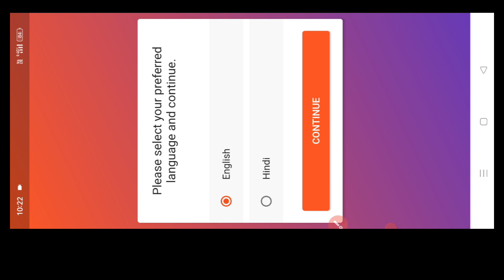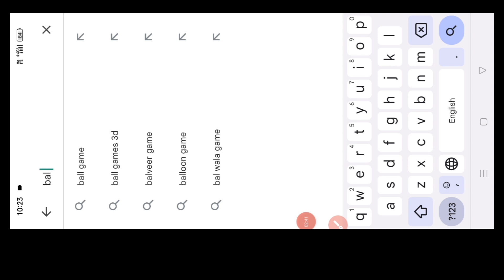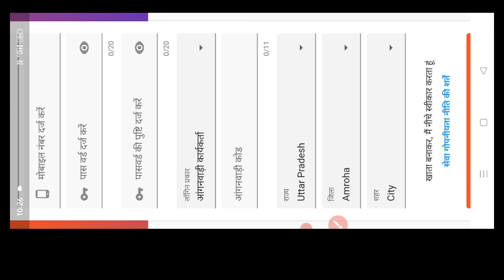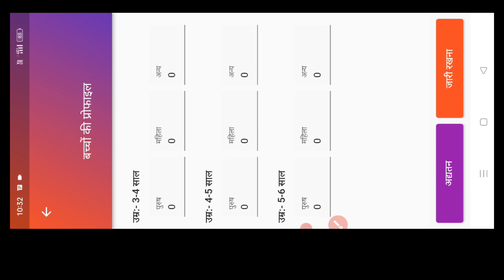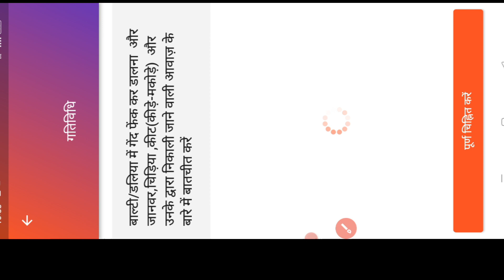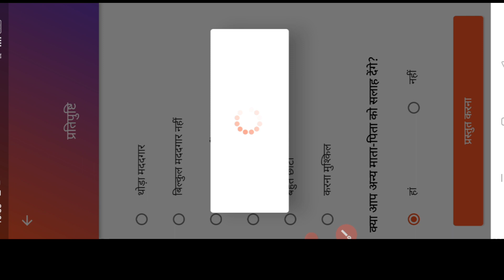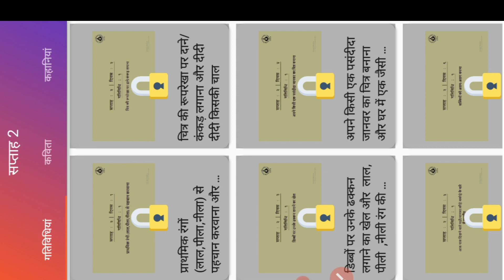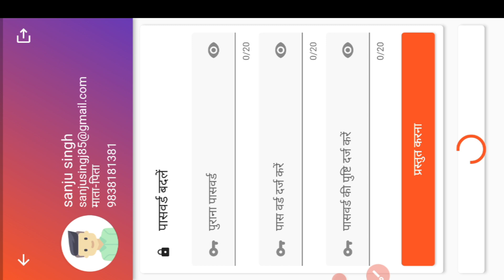बाल पिटारा एप पर आंगनबाडी़ सेविकाओ को कैसे क्या काम करना है पूरा देखें ।@techlagaoanganwadi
बाल पिटारा एप पर आंगनबाडी़ सेविकाओ को कैसे क्या काम करना है पूरा देखें ।techlagao anganwadi
Poshan Tracker New Update Version 16.1 गृह भ्रमण करने का नया तरीकाtechlagaoanganwadi@techlagao

दो माह का मानदेय अक्टूबर से आना शुरू

आंगनवाड़ी भर्ती 2022 न्यू अपडेट Anganwadi New Vacancy Updates Anganbadi नामांकन 2022#techlagaoanganw

Angan wadi smartphone setting

आँगनबाडी़ सेविकाओं के लिए खास मुख्यमंत्री योगी आदित्यनाथ जी ने किया केंद्रो का लोकार्पण।techlagao

ANGANWADI LATESTNEWS AWCsimilarly be closed till the same date Formal orders will be issued tomorrow

आँगनबाडी़ बहनो के लिए आँगनबाडी़ केंन्द्र बन्द किए जाने के संबंध में लेटर techlagao anganwadi

चावल दाल तेल के सम्बन्धमे लेटर

सैम मैम कल्कुलेटर ऐप डाउनलोड

जनवरी मे आँगनवाडी़ केन्द्र बन्द

आँगनबाडी़ गतिविधि कैलेण्डर माह दिसंम्बर 2021

गतिविधि पहला सप्ताह अक्टूबर techlagao anganwadi

RELATED ✅✅

Anganwadi news
Anganwadi sevika maandey
Anganwadi maandey 2021
Anganwadi Samachar
Anganwadi dharna pradarshan
Anganbadi raili
Anganwadi khabre
Anganwadi news bulletin
Uttarpradesh anganwadi news
Madhyapradesh anganwadi news
Chattisgadh Anganwadi news
Anganwadi ki vacancy